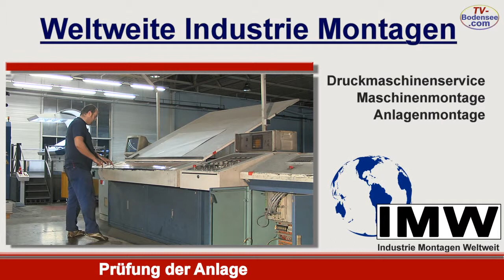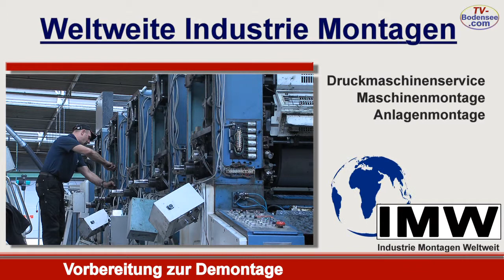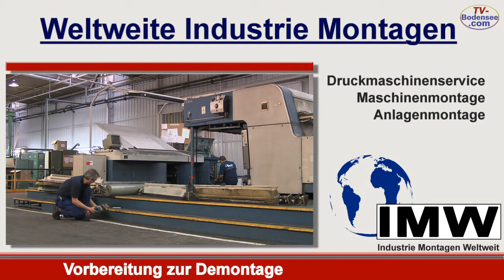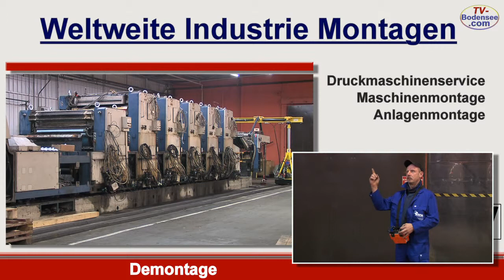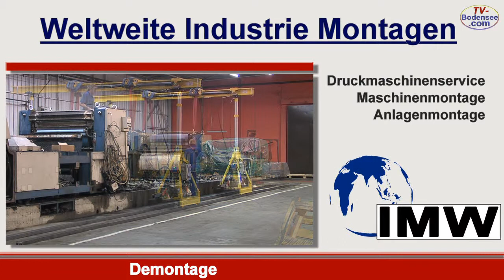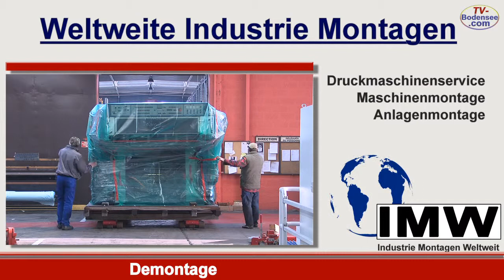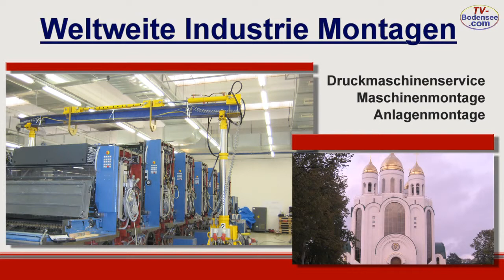IMW - Wolfgang Müller Deutsch Industrie Montagen Weltweit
IMW-Müller Industrie Montagen Weltweit